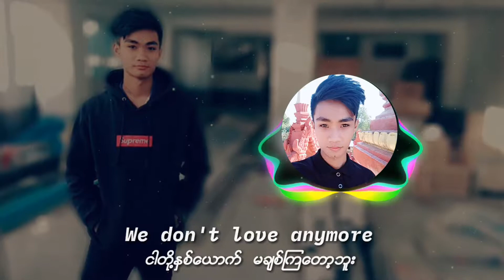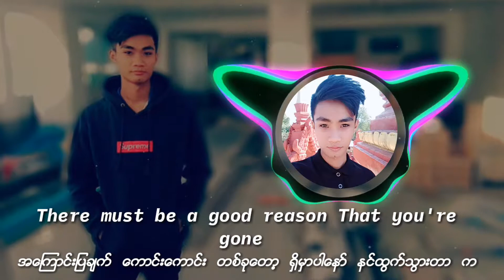Charlie Puth, Selena Gomez ‒ We Don't Talk Anymore(Remix)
Translated by kowaiphyolin